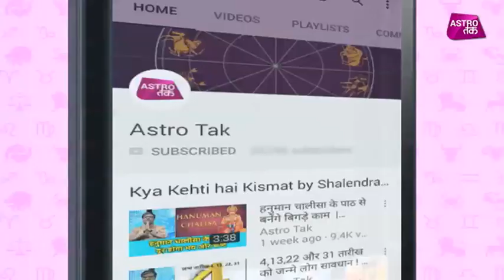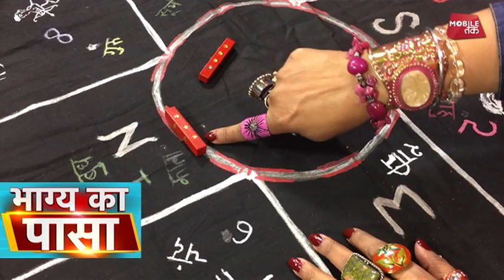31 जनवरी 2018 | भाग्य का पासा | Krishna Sharma | Astro Tak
भाग्य का पासा - ज्योतिर्विद कृष्णा शर्मा से अपनी राशियों के अनुसार जानिए 31 जनवरी 2018 का पूरा हाल